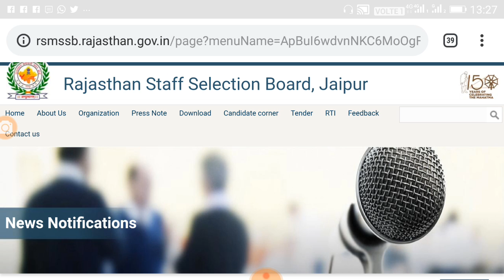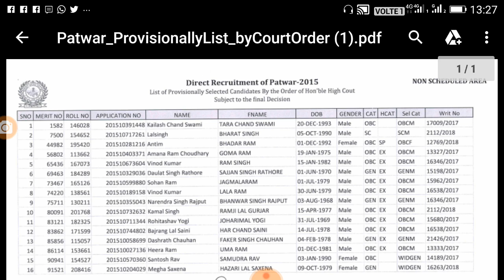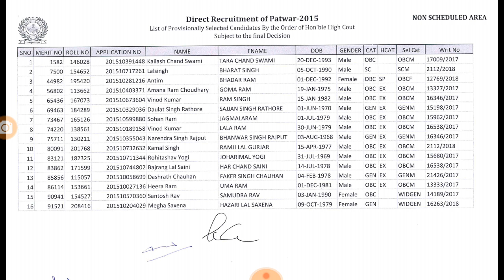RSMSSB की 1 बड़ी भर्ती का परिणाम घोषित// RSMSSB Letest update//RSMSSB News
Shiksha Gyan